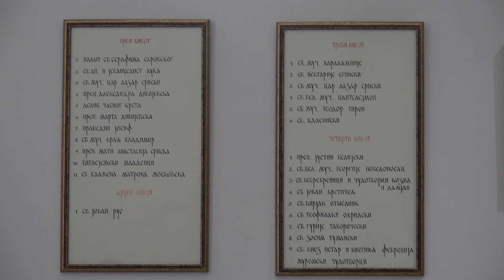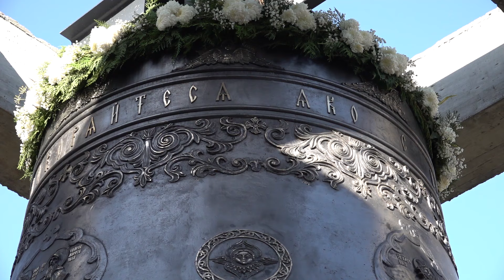ČARAPANSKO SRCE KRUŠEVCA 3. EMISIJA